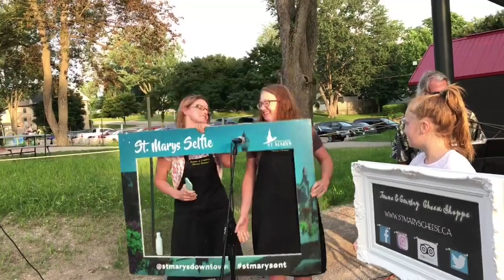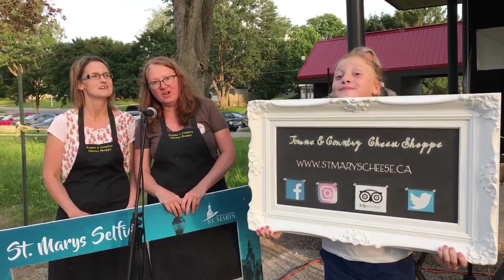The Front Porch Show - Town & Country Cheese Shoppe - S2E5